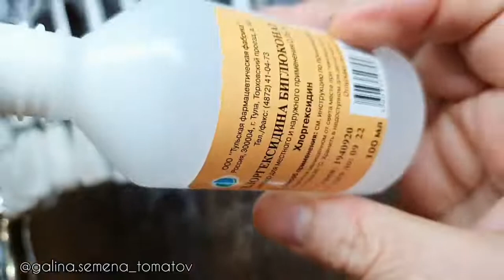Подготовка семян к посеву❗Предпосевная обработка семян. Замачивание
Заказы на семена принимаю в What's App
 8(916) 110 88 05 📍